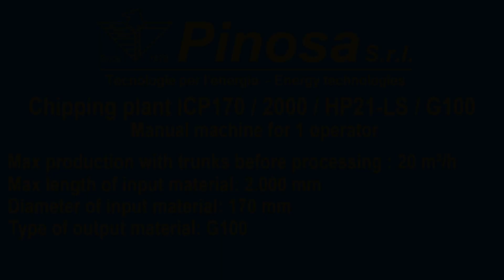PINOSA.NET ICP 170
Chipping plant ICP 170

Max production with trunks before processing : m3/h 20

Max length of input material : mm 2.000

Diameter of input material : mm 170

Type of output material : G100